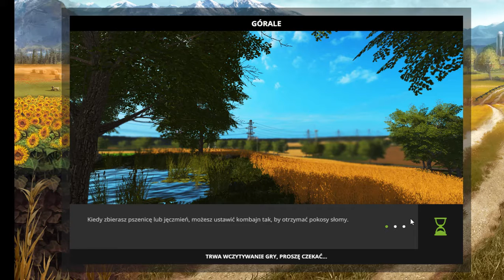gram w farming simulator 17 na polska krajna